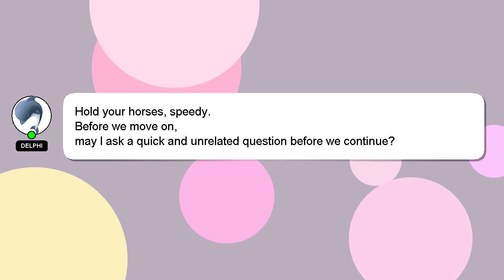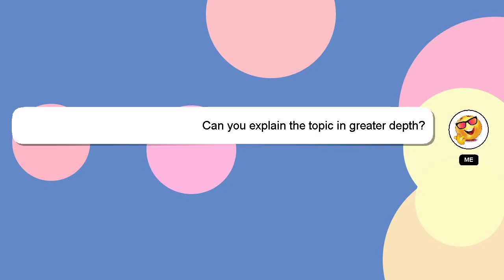How to feed paper in brother printer?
A quick introduction about me, Salutations, my name is Delphi. I am here to assist you in getting the answers you need. - How to feed paper in brother printer?

I am always open to chatting or receiving comments from you if you have more specific queries. Providing an answer will be acknowledged and appreciated with a 'heart' from me.

*1 What we are experimenting :*